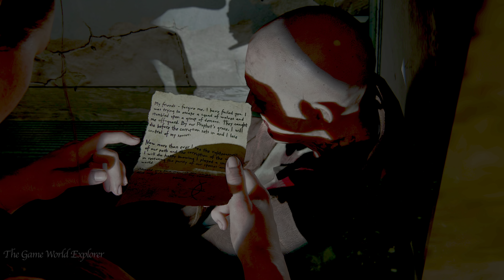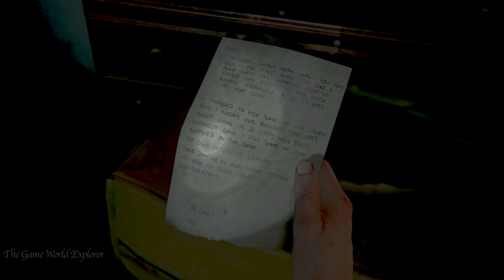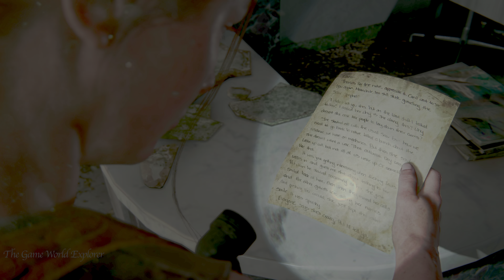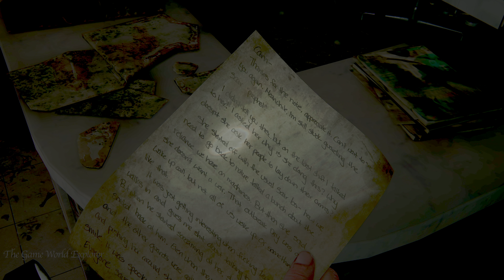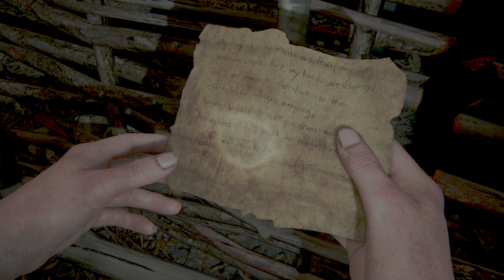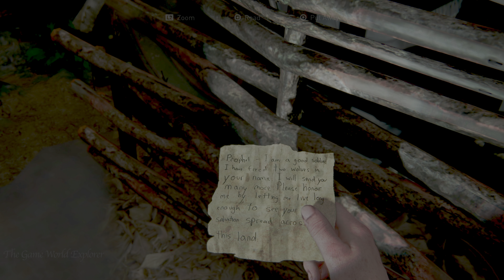The Last of Us Part 2 Remastered - Chapter 27 - 4K60-UHD HDR Gameplay Walkthrough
Experience the emotional storytelling and unforgettable characters, Ellie and Dina in The Last of Us Part II Remastered.

The Last of Us Part II Remastered is an action-adventure game developed by Naughty Dog and published by Sony Computer Entertainment.

The Last Of Us Part II Remastered Walkthrough will include the full The Last Of Us Part 1 Remastered Gameplay on PS5. This The Last Of Us Part 1 Gameplay is recorded in 4K 60FPS on PS5  in HDR and will include the full game and all boss fights.